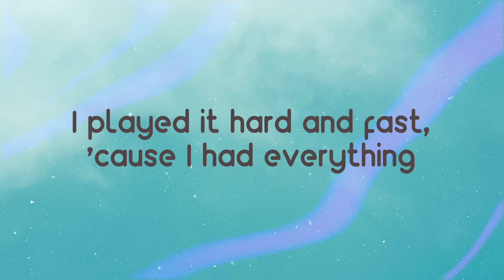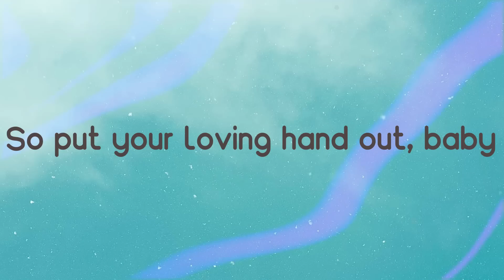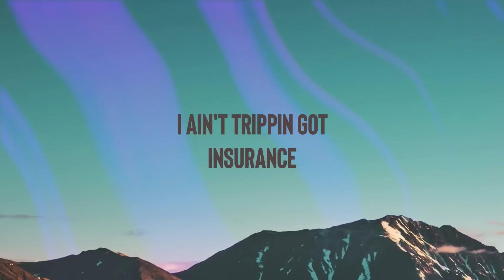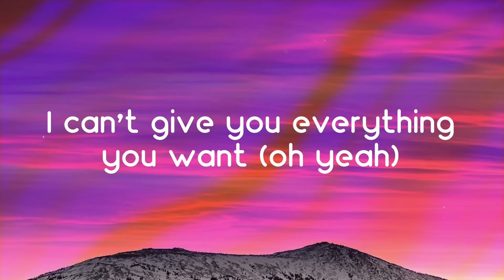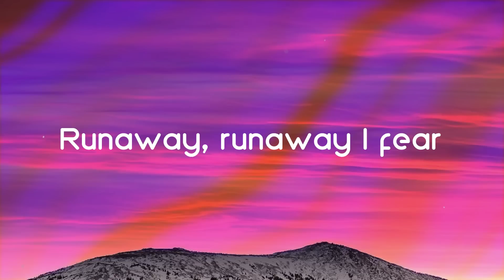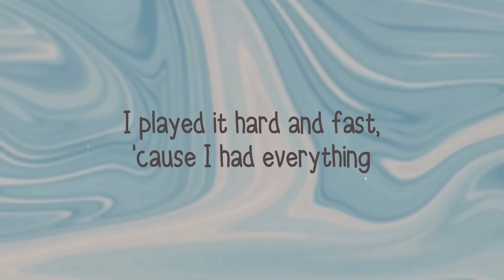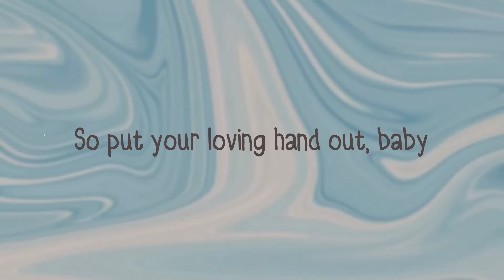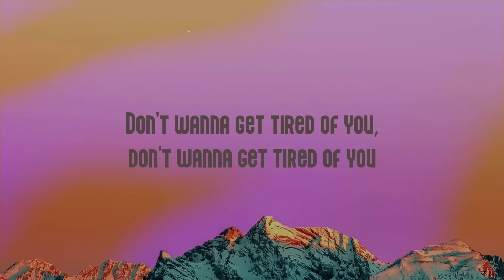Beggin - Måneskin (Lyrics) 🏕